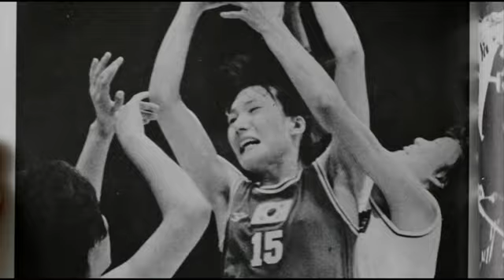[Classic Basketball] 제 42회 전국 대학농구 2차연맹전 경희대vs한양대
2005년 전주에서 열렸던 제42회 전국 대학농구 2차연맹전 한양대학교와 경희대학교의 경기입니다

4쿼터만 중계가 된 경기라 짦은 영상이지만 서울SK에서 활약하고 있는 김민수선수의 4쿼터 지배력을 감상하실수 있습니다

그리고 부산KT의 조성민선수의 모습과 홍대부고 A코치로 지도자 생활을 하고있는 박상현등

이젠 새로운 추억이 된 선수들의 모습도 보실수있습니다